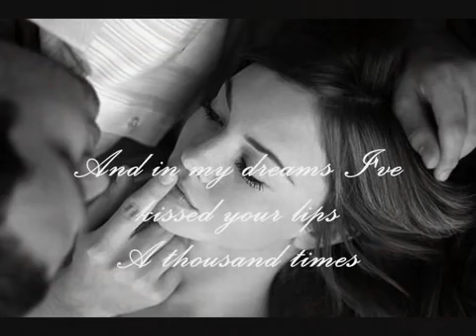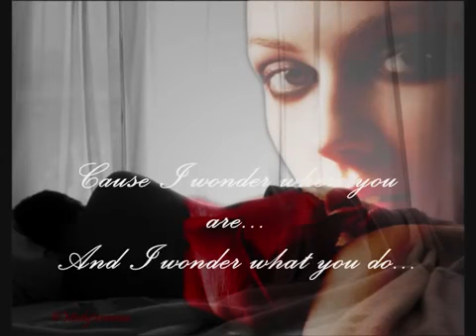Hello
Dian... I love you.